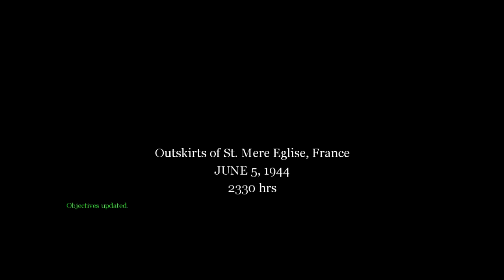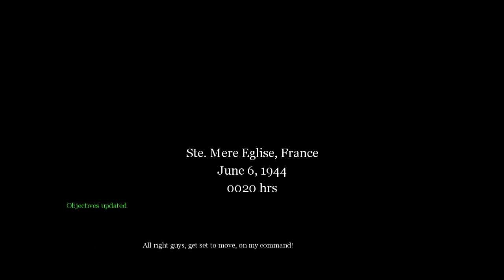1° Ep Call of Duty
Nova série de Call Of Duty 1, muito bom este jogo, muito interessante a História do Nazismo e a captura de Adolf Hitler, um ditador que fez da Alemanha um País totalmente diversificado com a tal raça "Ariana".